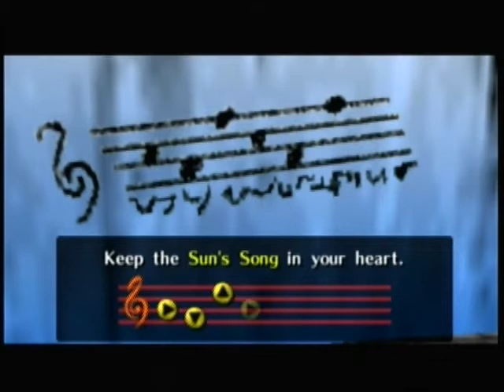Legend of Zelda Ocarina of Time (part 3) [H]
More zelda... progression. etc.

Follow our twitter @CrimsonRoseGamN